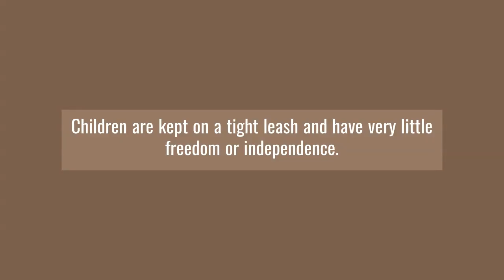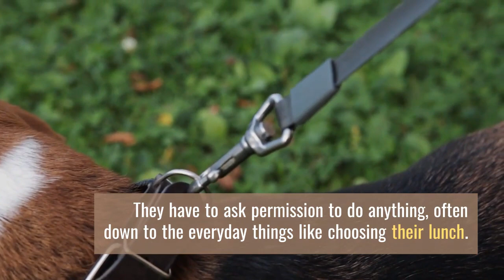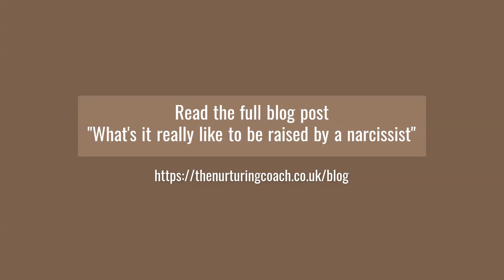3 Type of Narcissistic Parents - Is yours on the list?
Dealing with a narcissistic co-parent or were you raised by one?  Discover the 3 types of narcissistic parents